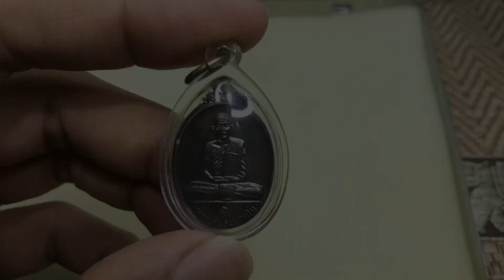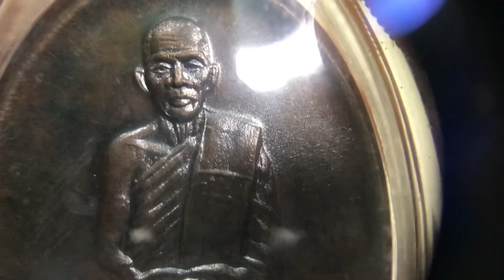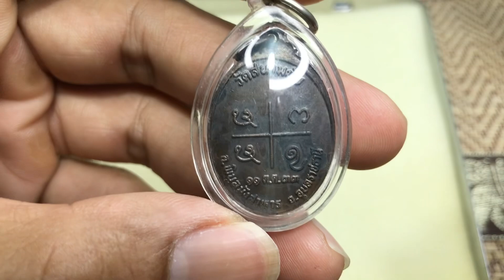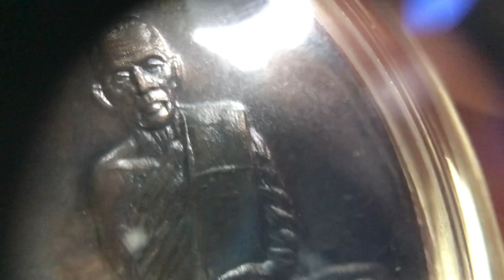เหรียญรุ่นแรก หลวงปู่กิ วัดป่าสนามชัยพระดีเมืองอุบลอยากให้สะสมครับ สายเหนียว จ.อุบล#หลวงปู่กิ